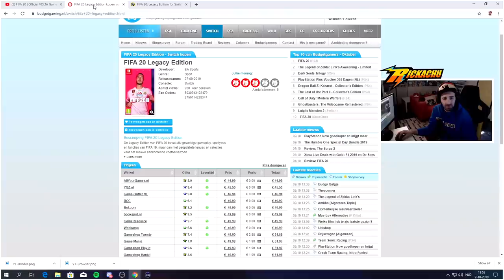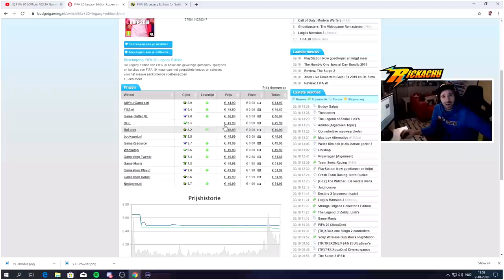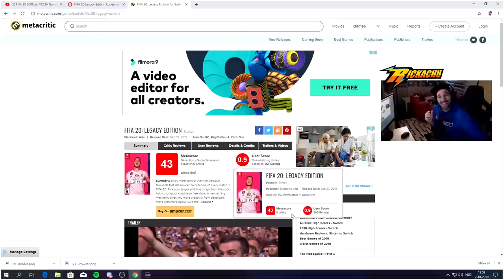KOOP FIFA 20 NIET ! | RICKAPRAAT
FIFA 20 voor de Nintendo Switch is niet oké! Trap er niet in en koop FIFA 20 niet voor je Nintendo Switch. ALs je FIFA 20 wil kopen, doe dit dan voor de PS4 of Xbox One want op de Nintendo Switch word je best belazerd.

ADRES FANMAIL:

RICKACHU
Gravin Juliana van Stolberglaan 31
Box C1500
2263AB Leidschendam
Nederland